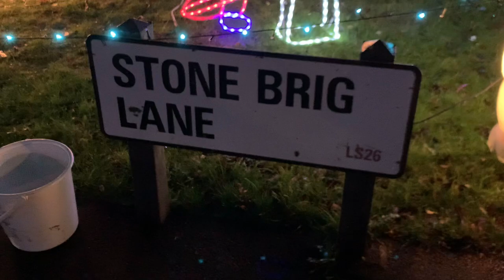Stone Brig Lane Rothwell LS26, A Very Festive Street Full of Decorations a Must See 🎄🎅🤶